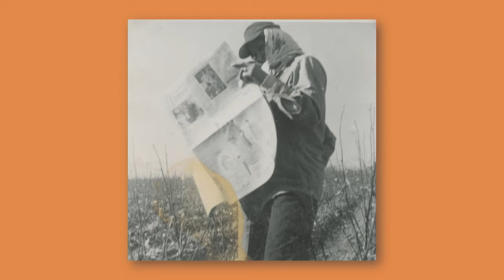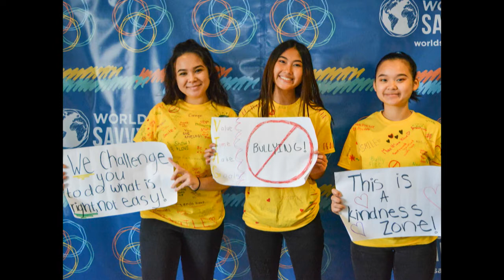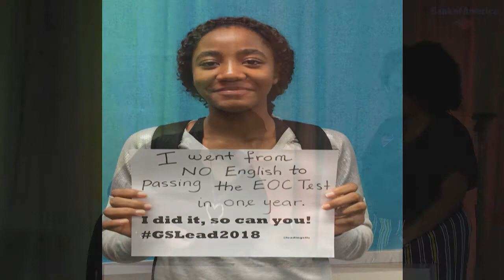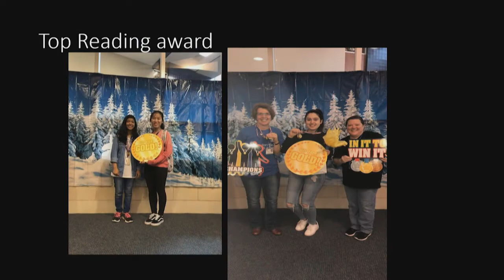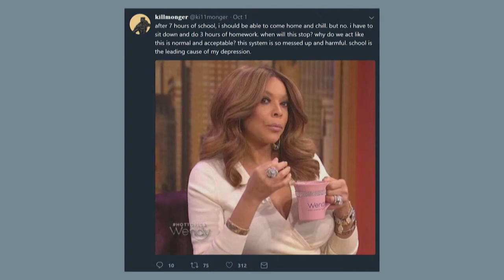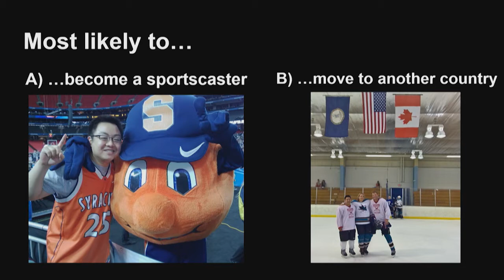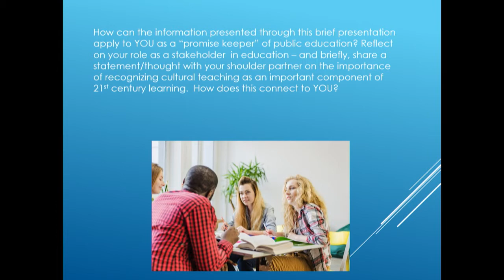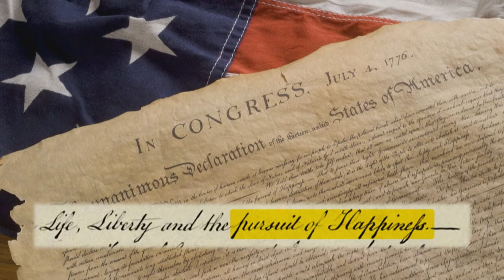Keeping the Promise of Public Education - Act 2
The second act of our Keeping the Promise of Public Education Symposium on October 5, 2018.